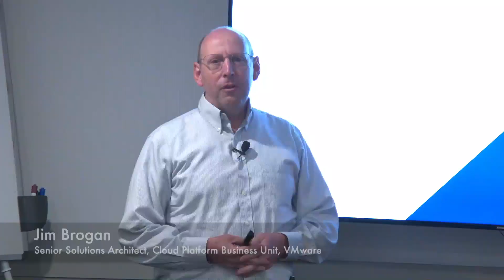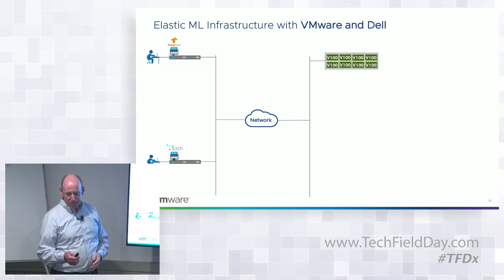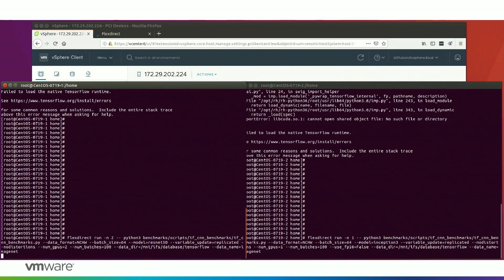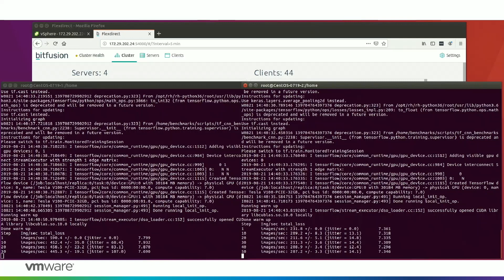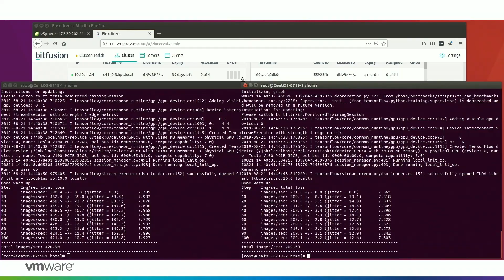VMware Bitfusion Demo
With enterprises' growing adoption of AI, ML, and analytics workloads, GPUs and FPGAs are becoming integral infrastructure parts to provide the timely results required by business-critical apps. For IT admins, this means satisfying a growing demand for elastic and virtual infrastructure to support more apps and users.

With Bitfusion and vSphere, see how to get the best of both worlds: a robust SDDC with ML/AI workloads in VMs or containers dynamically consuming any amount of GPU (partial, multiple, local, remote) while preserving those workloads' ability to leverage vSphere vMotion and Distribution Resource Scheduler (DRS).

Presented by Jim Brogan, Senior Solutions Architect, Cloud Platform Business Unit.

Recorded at Tech Field Day Extra at VMworld 2019 in San Francisco, CA on August 28, 2019.